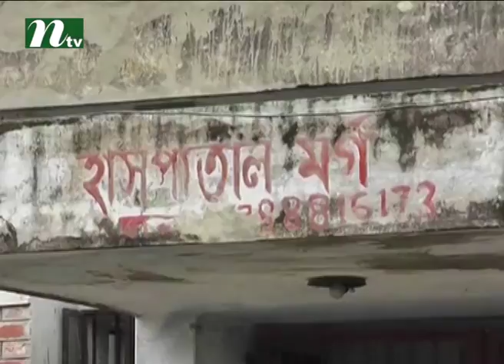সিরাজগঞ্জে র‍্যাবের সঙ্গে ‘বন্দুকযুদ্ধে’ দুজন নিহত News & Current Affairs